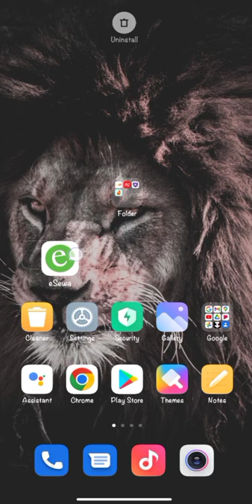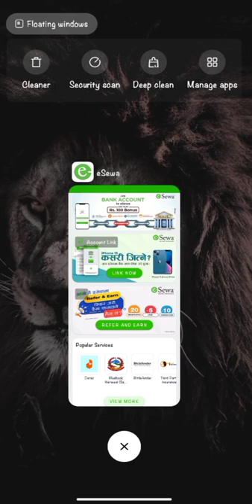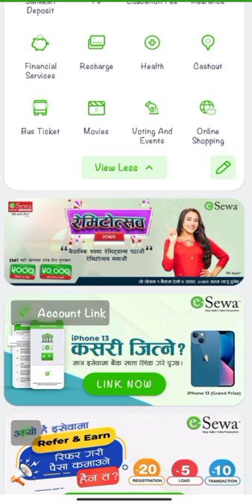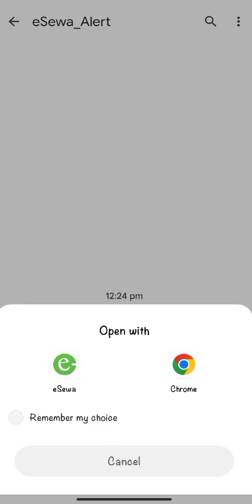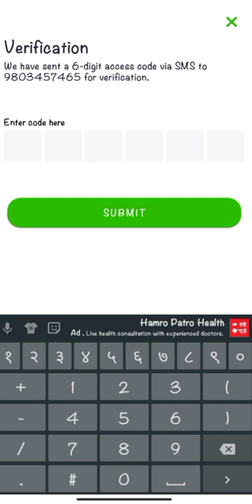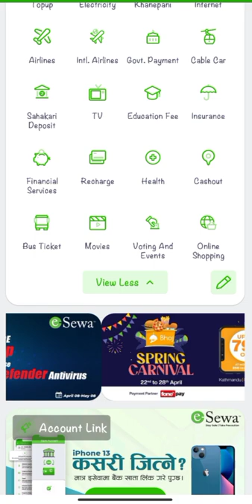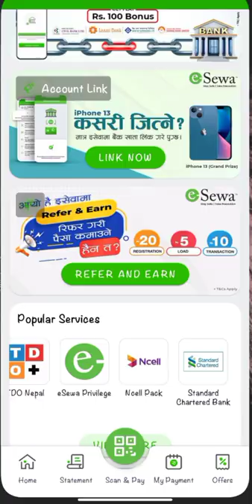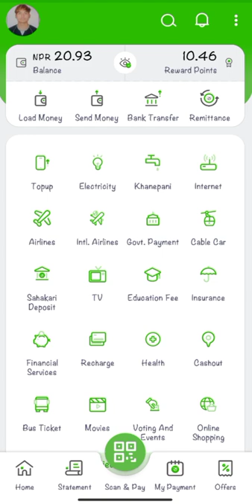How to earn money from E-Sewa nepali app | Live earning proof | इ-सेवा बाट कसरी पैसा कमाउने ?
This video is about one of the best nepali online earning app whose name is E-sewa,it is no.1 a digital wallet of nepal and you can make money a lot by refear and earn,it is a 100% legit,safe and secure earning app.Main purpose of e-sewa digital wallet to make enhance your daily life,save time and money with digital world.
In nepal so many online earning app available but all of them may not be safe and secure so please make sure that's good or not before you work.